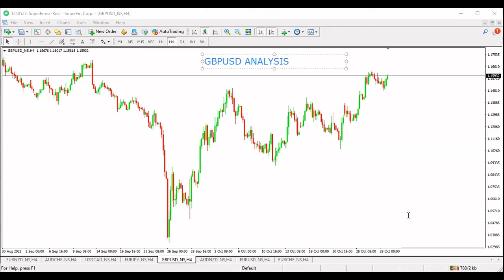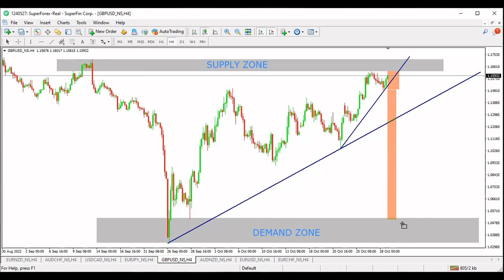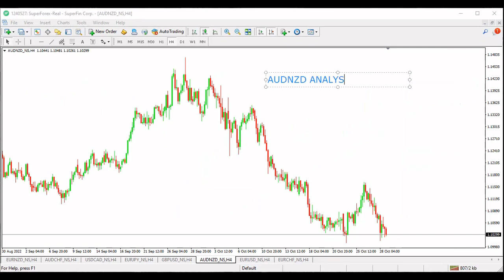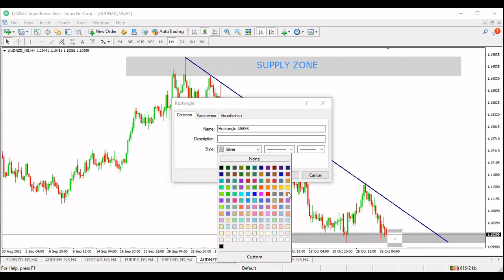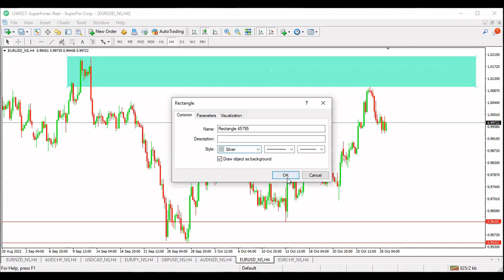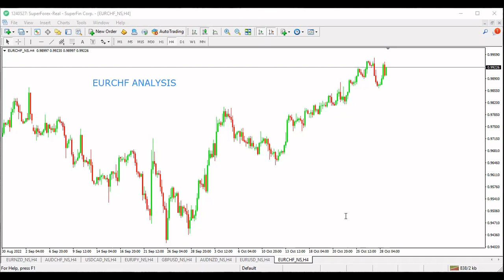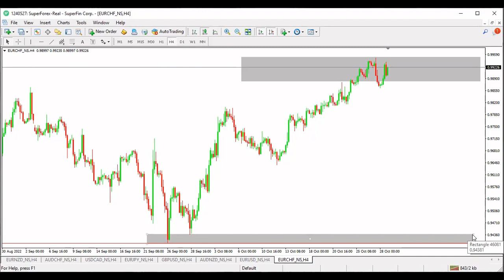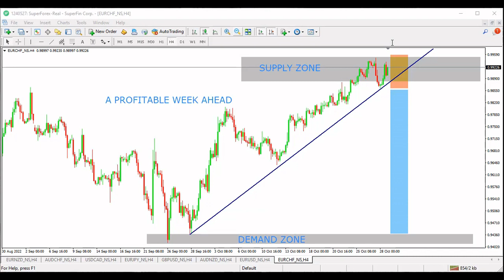FOREX ANALYSIS 30 OCT 2022- MUZI T DLAMINI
Every Sunday, Muzi T Dlamini shares a few financial markets instruments worth keeping an eye on in the new trading week.

Muzi's socials